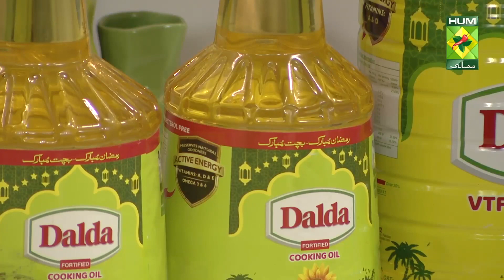Behari Mutton Boti Complete Recipe | Quick & Healthy Recipes | Masala TV